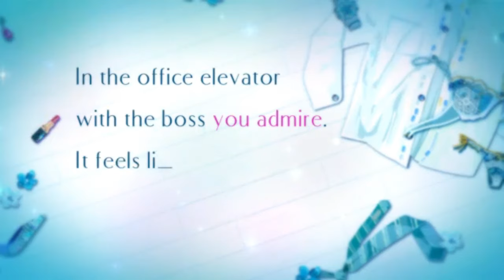Irresistable Mistakes [SHUNICHIRO TACHIBANA] Voice Movie